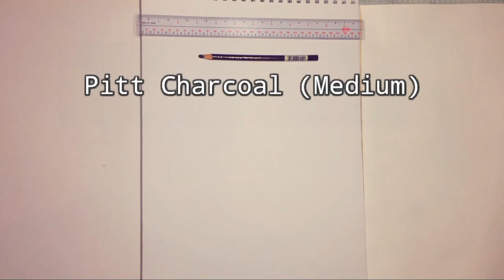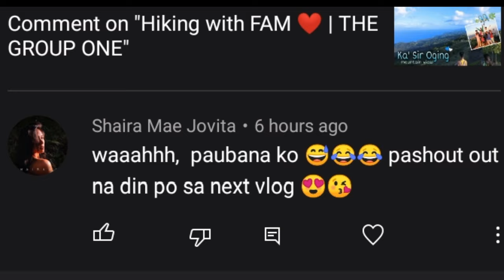Sketching KISSES DELAVIN time lapse | THE GROUP ONE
Hello mga dangs!

We present to you our first ever art vlog😍.
KISSES DELAVIN is on fire! This is a time lapse video as LJ is sketching his bet for the Miss Universe Philippines 2021 crown!